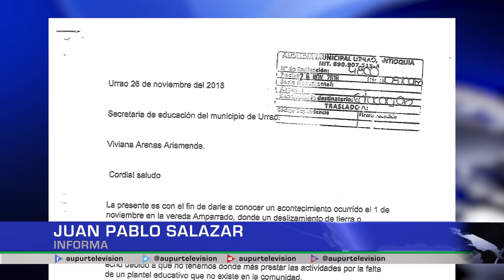Escuelas indígenas en mal estado, sin solución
Si las obras en las vías tienen retrasos y problemas para su ejecución, las escuelas andan por la misma senda. Son graves las afectaciones estructurales que tienen hace varios años, incluso algunas sufren las consecuencias de inundaciones, pero los procesos para su intervención no prosperan. Veamos lo que está ocurriendo con algunas escuelas de territorio indígenas.